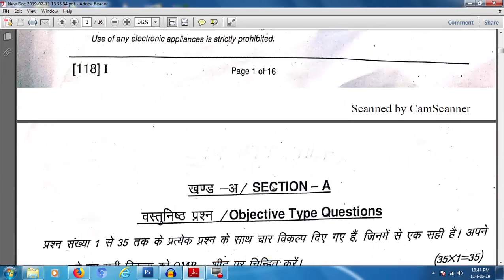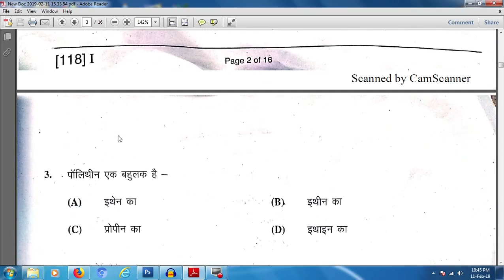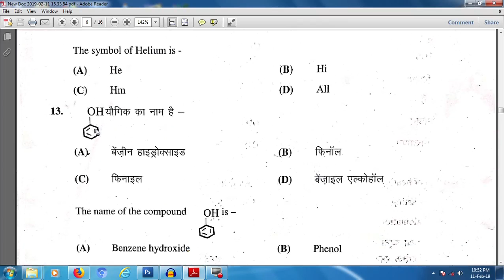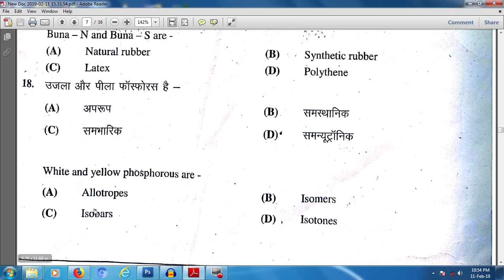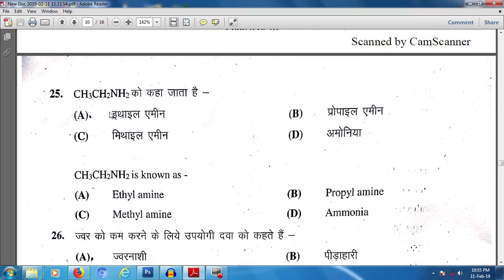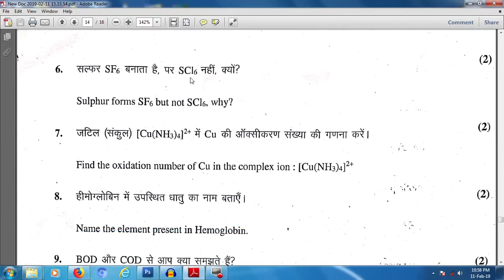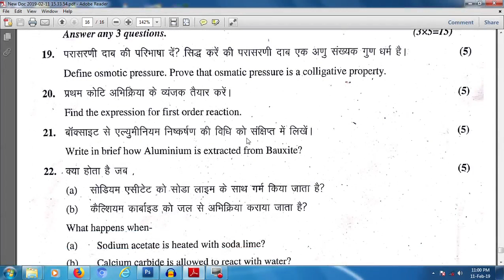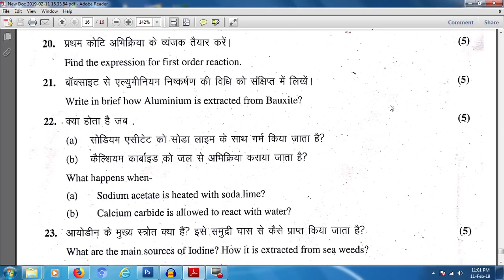Bihar 12th Board Intermediate Examination 2019 Question Paper solution 1